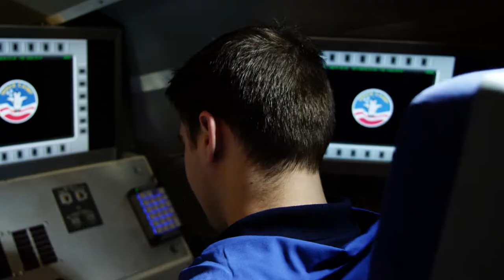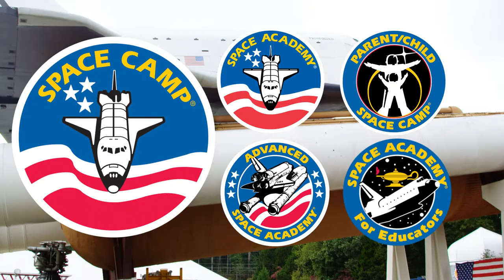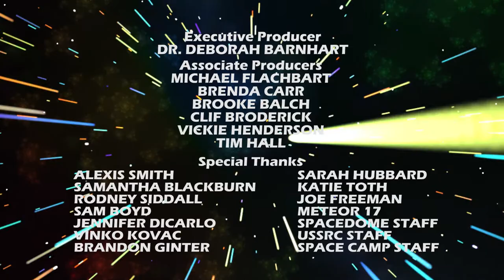Go For Launch! Be a Real Life Space Warrior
If you thought Space Camp was just movie magic, you're wrong